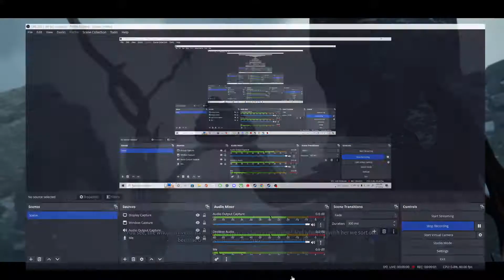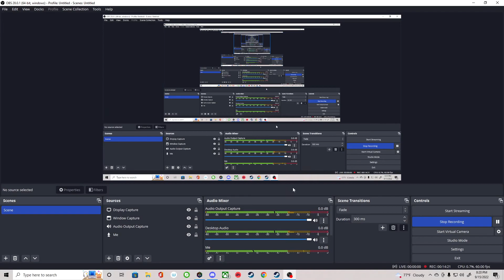This is a test